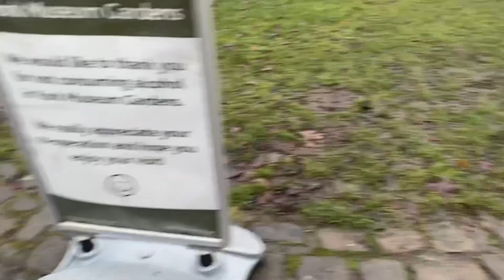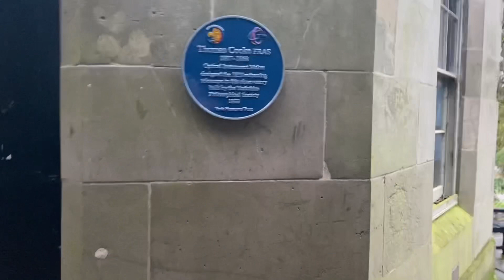Famous historical Museum Garden at the bank of River FOSS . Enjoy watching with friends.